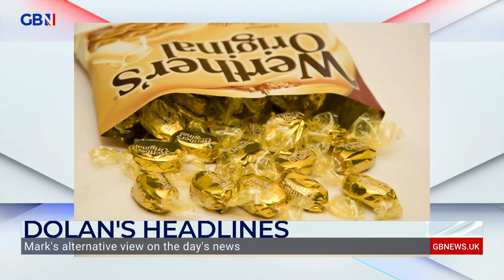Mark Dolan's Alternative Headlines | Saturday 19th March